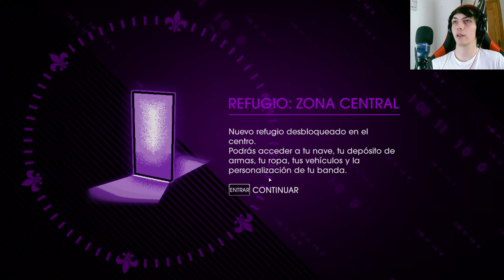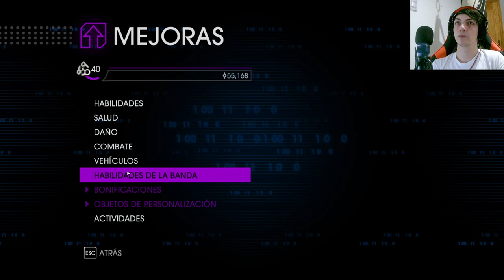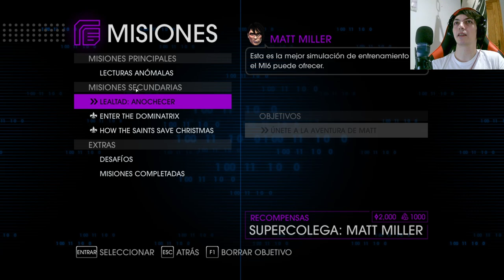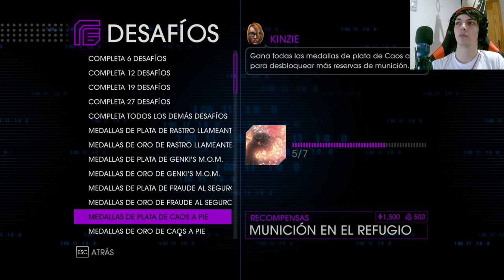Saints Row IV:¡Rescate épico! Libera a Matt Miller de la nave alienígena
Únete a los Santos en su misión para rescatar a Matt Miller, el cerebro hacker, de las garras de los alienígenas en este capítulo lleno de acción de Saints Row IV. Prepárate para enfrentarte a enemigos extraterrestres, desbloquear nuevas habilidades y salvar a tu compañero en esta aventura explosiva.